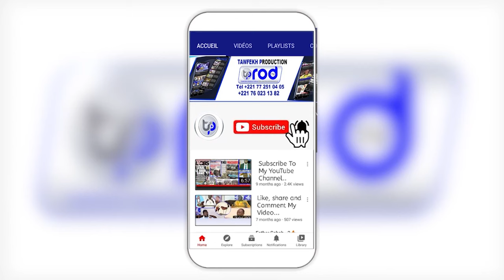PRÉPARATION GRAND JOURNEE CULTURELLE SERIGNE MOUHAMADOU LAMINE BARA MBACKE LE 25 NOV 2023